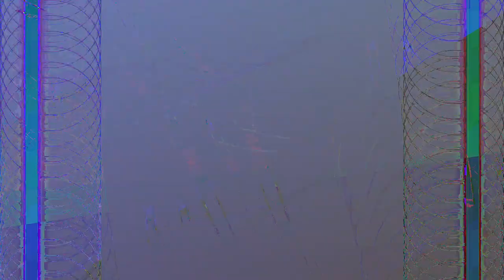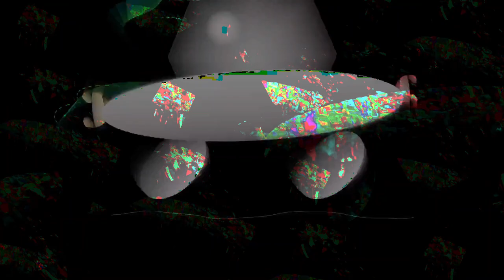[EPILEPSY WARNING] Movie 24 01 09 02h38m38s